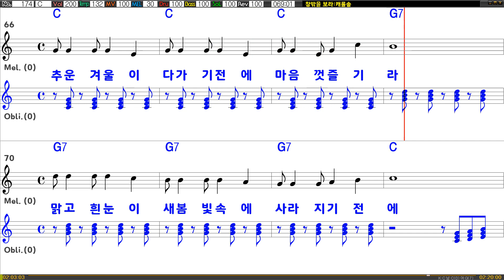[은성 반주기] 창밖을보라 - 캐롤송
창밖을보라 - 캐롤송
작사 ː PORTER LEW.TABLEPORTER MITCHELL L,
작곡 ː PORTER LEW.TABLEPORTER MITCHELL L